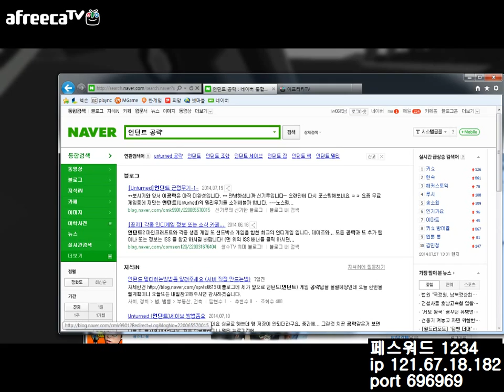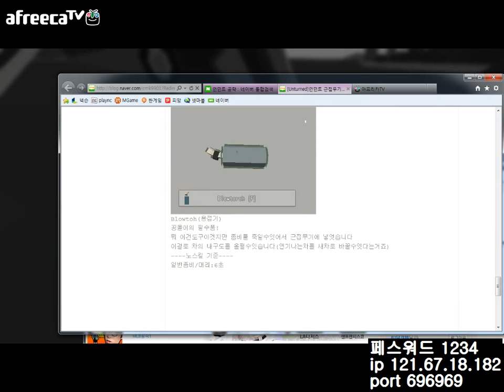닭갈비TV 언턴드 1화 [Steam] Minecraft + Dayz ?! =Unturned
닭갈비 개그코믹유튜브 채널!